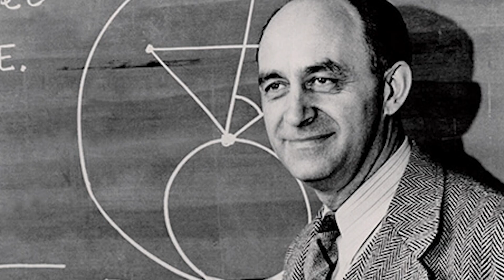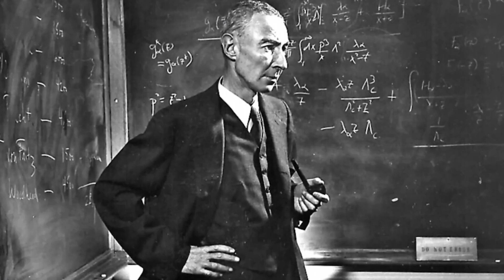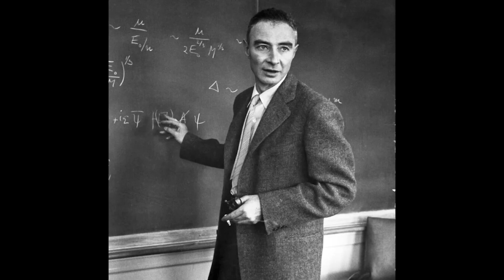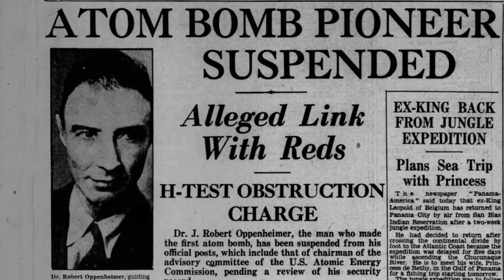Oppenheimer story - Destroyer of worlds (part 1)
This episode about Oppenheimer story begins with a television interview back in 1965, Julius Robert Oppenheimer shared his thoughts on a question that weighed heavily on his mind. It was about the successful Trinity nuclear bomb test. Oppenheimer story was both poignant and profound, underlining the reality that atomic weapons rank among the scariest creations ever invented by humankind.
The nuclear bomb is the ultimate instrument of death – its power is unmeasurable. Tragedicly, Oppenheimer story was a journey of him to overcome with fear at the potency of his own invention.

00:00 Oppenheimer story
02:22 Oppenheimer's remarkable childhood
04:38 Oppenheimer's European Academic Journey
06:58 Oppenheimer's career in the U.S.
09:56 Oppenheimer's problems